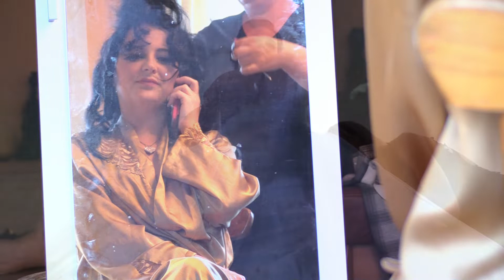Svatební Videoklip 15.9.2018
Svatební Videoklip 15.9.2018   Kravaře